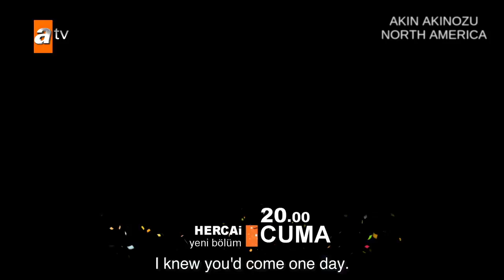Hercai ❖ Ep 24 Trailer #2 ❖ Akin Akinozu ❖ English ❖ 2019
Secrets of Miran's mother are revealed! With Reyyan by his side, will Miran be able to face the painful truth of his past? All coming up in Hercai episode 24.

Akin Akinozu North America is under the banner of North America TEN, featuring Turkish entertainment and culture. Other North American TEN actors include: